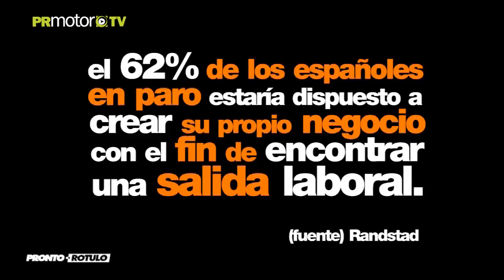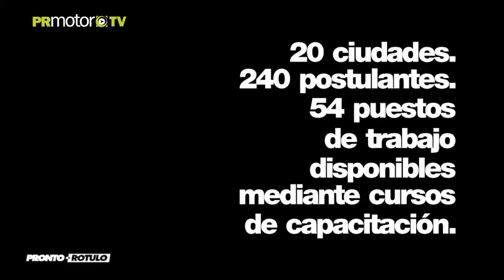Nuevo Peugeot 308 - Car News TV en PRMotor TV Channel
Con una auténtica "Ofensiva de calidad", Peugeot presentó el nuevo 308. La nueva generación del mediano de la marca del León que debería haberse llamado 309, mantiene la numeración del anterio modelo pero trae consigo una gran cantidad de novedades tanto a nivel de mecánica como en diseño y ergonomía.

Con este modelo, más deportivo, Peugeot se dirige sobre todo a las familias -jóvenes y no tan jóvenes- sin hijos a su cargo.

Ahora puedes ver el Canal de Cars News TV dentro de nuestra plataforma del Canal PRMotor TV para toda España x TV!